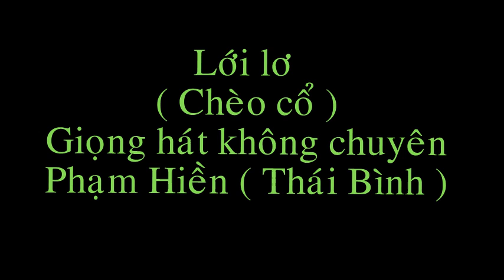[Chèo Cổ Thái Bình 2017] Lới Lơ - Phạm Hiến (Thái Bình)